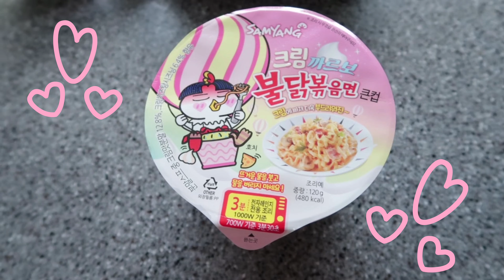[vlog] 신상 크림까르보불닭 먹어봤어요🙋🏻‍♀️ 먹방 브이로그/MUKBANG VLOG/モッパンブイログ (크림까르보불닭/육개장/사발면/삼각김밥)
여러분 추석 잘 보내고 계신가요 ♥
저는 전을 너무 많이 먹어서 벌써 살이 뒤룩뒤룩...찌고 있답니다. ㅎㅎㅎㅎㅎ
다들 맛있는 거 많이 드시고 행복한 명절 보내시길 바래요 :)
오늘도 영상 보러 와주셔서 감사해요 ♥

instagram: lovinglyyyy_ 팔로우도 해주세용 !! :)